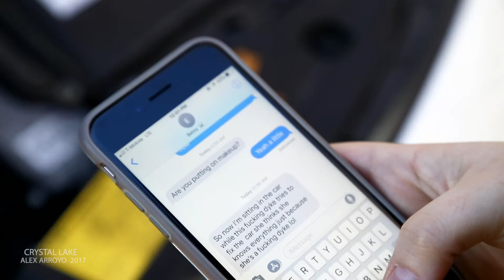Crystal Lake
Here's a clip of a short we shot a few years ago and never got around to complete. Maybe we'll revisit someday... But for now it's just a reel sample.
Actress credit: Casey Marie Ecker, Emma Larue and Cassie McCarron.